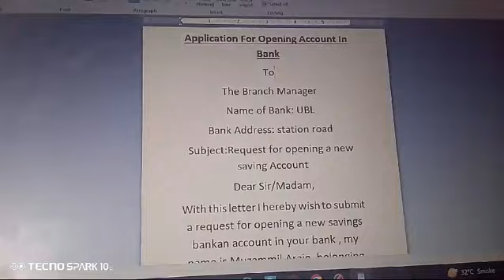Assignment submit by mesam